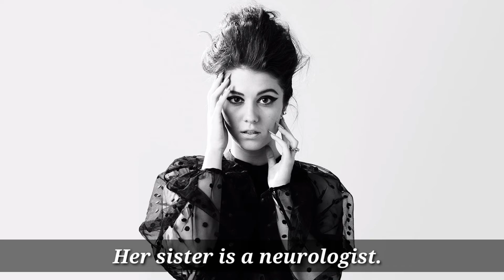Mary Elizabeth Winstead Interesting Facts.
Interesting, amazing and fun facts of Mary Elizabeth Winstead are mentioned in this video.
Shocking facts of Mary Elizabeth Winstead Amazing facts of Mary Elizabeth Winstead
Fun facts of Mary Elizabeth Winstead
The untold truth of Mary Elizabeth Winstead
Surprising facts of Mary Elizabeth Winstead